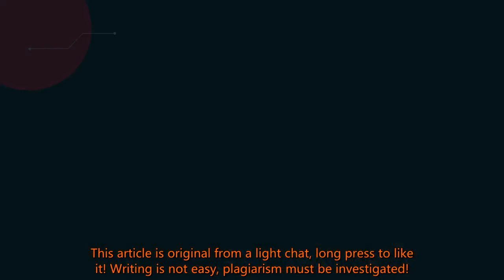Xiao Zhan lifts a new peak of business platoon! Make a cry for follow-up brands! | Celebrity N...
Celebrity News Today 247 2021/06/23 : Xiao Zhan lifts a new peak of business platoon! Make a cry for follow-up brands!
 Xiao Zhan lifts a new peak of business platoon! Make a cry for follow-up brands! Or become the top stream that is difficult to surpass!  Text: Light chatting. Wedge: Talented people come out from generation to generation, and each has led the way for hundreds of years.  Newcomers in the entertainment circle have sprung up in an endless stream.  A big countr